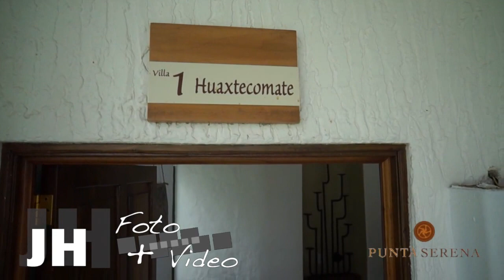Hotel Punta Serena Tenacatita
JH foto + video